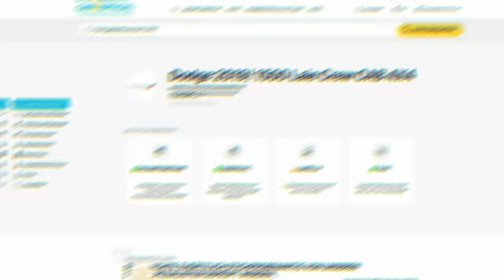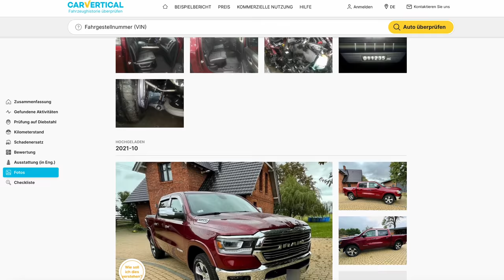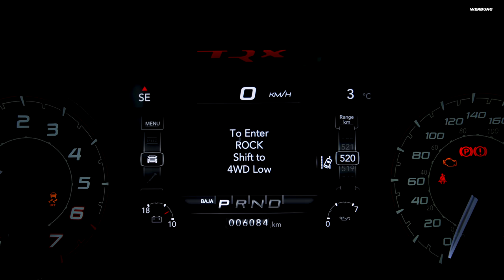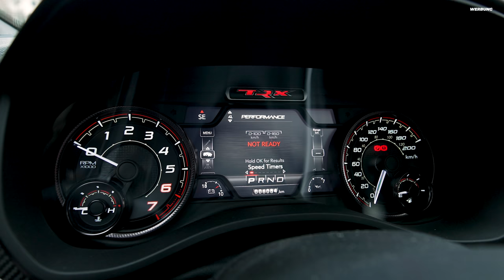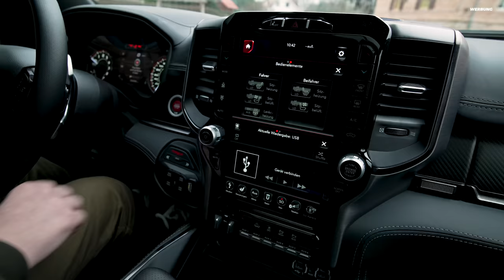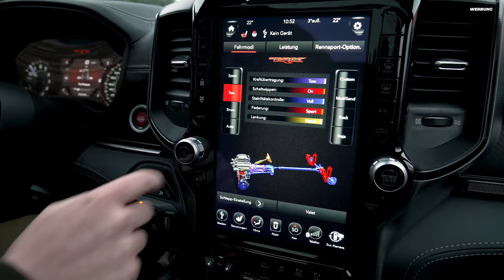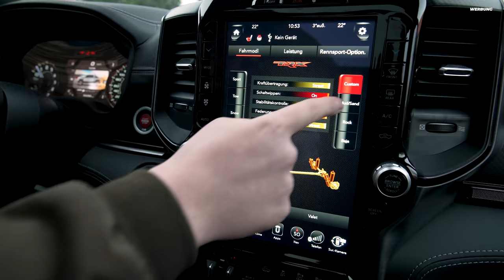2022 RAM 1500 TRX 6.2 Kompressor (711PS, 881Nm) | KOMPLETT bescheuert ABER einfach GEIL! | REVIEW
JETZT 10% bei carVertical sparen:
WERBUNG

Sind 711PS und 881Nm in einem Pick-Up notwendig? JA! Zumindest, wenn sie SO viel Spaß machen wie im aktuellen RAM 1500 TRX. Hier treibt ein durch einen Kompressor zwangsbeatmeter 6.2 Liter HEMI V8 sein Unwesen und katapultiert das fette Nutzfahrzeug  unter ohrenbetäubendem Gebrüll dermaßen vehement durch jede Lebenslage, dass es einem das Grinsen nur so ins Gesicht brennt. Dass dabei rund 30 Liter Super Plus auf 100km flöten gehen, wird beim Ritt durchs Gelände fast schon zur Nebensache. Wie sich der über RAM sonst so schlägt, seht ihr in diesem Video. Viel Spaß!